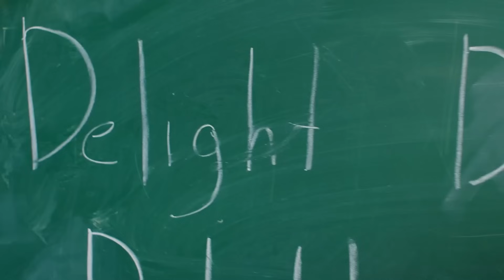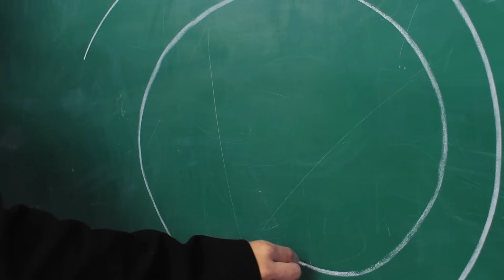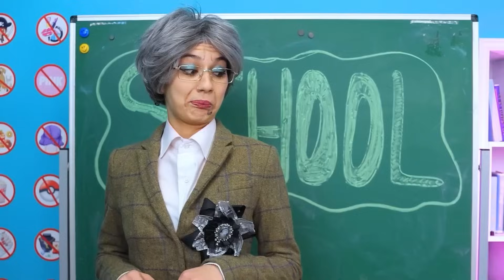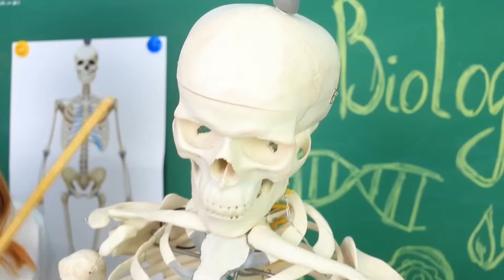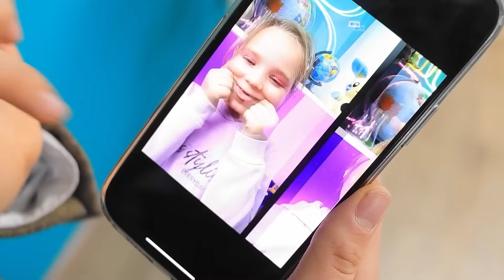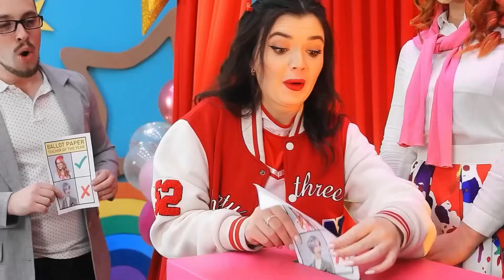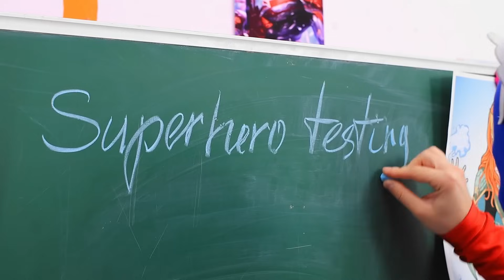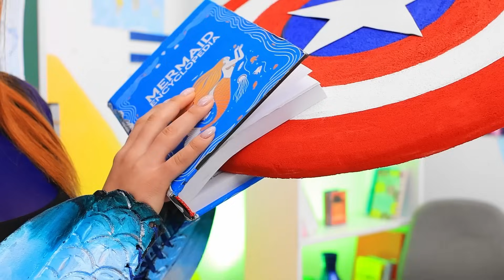Nous avons Survécu au Professeur le Plus Strict du Monde ! Méchant contre Bon Professeur à l'école !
Assiste à une transformation épique alors qu'un élève subit une métamorphose de vampire pour rivaliser avec Miss Delight !